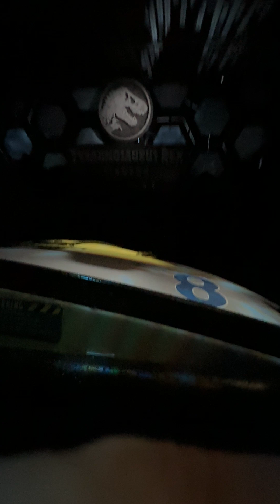POV: You’re on Jurassic World - The Ride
Jurassic World Ride at Universal Studios Hollywood POV.

Amazon Favorites

Filming and Editing Used
- GoPro 9
- iPad Pro 11-inch
- Dell Ultra HD 4k Monitor
- Mac mini
- CapCut

Amazon
- Prime for Young Adults